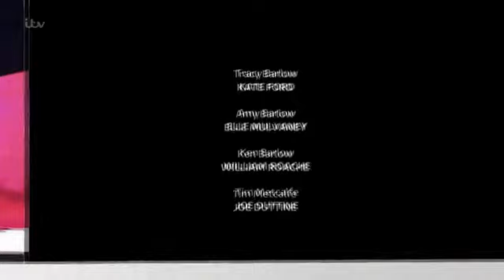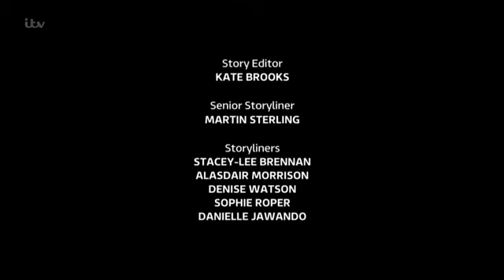Coronation Street 6 April 2016